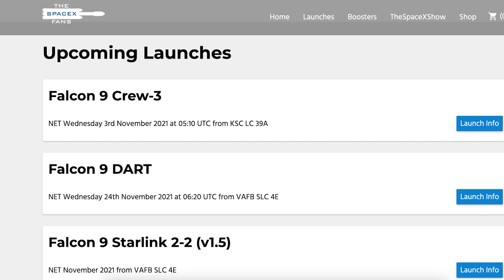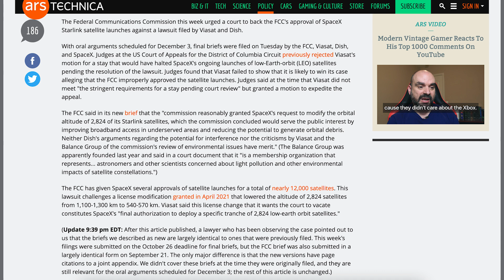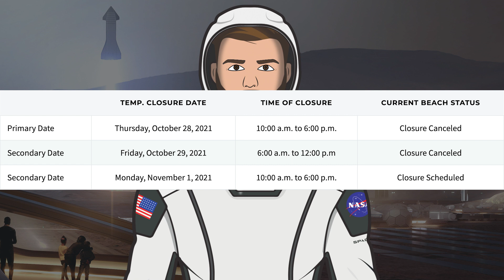SpaceX Starship Updates! Starbase Infrastructure & Prototypes Continue! TheSpaceXShow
Welcome to the latest SpaceX Starship updates video from TheSpaceXFans. We have a variety of updates to start this video for the standard SpaceX news. Then, over in Boca Chica, work is progressing rapidly as Starbase infrastructure & prototypes continue! We have many different things to look at with almost all current prototypes. Sit back and enjoy!

Mary (BocaChicaGal) & Nic Ansuini & NSF Robotic Camera Team. Chopsticks Swing for the First Time | SpaceX Boca Chica. YouTube. NASASpaceflight. October 29, 2021.

Nic Ansuini. Frankencrane Lowers its Boom, Potentially for the Last Time | SpaceX Boca Chica. YouTube. NASASpaceflight. October 28, 2021.

Mary (BocaChicaGal). Custom SpaceX Crane Arrives to Starbase | SpaceX Boca Chica. YouTube. NASASpaceflight. October 30, 2021.

Nic Ansuini. Aft Dome for New Starship Flipped | SpaceX Boca Chica. YouTube. NASASpaceflight. October 31, 2021.

Brendan Lewis. Starbase Production Diagram. Twitter. Brendan Lewis. October 29, 2021.